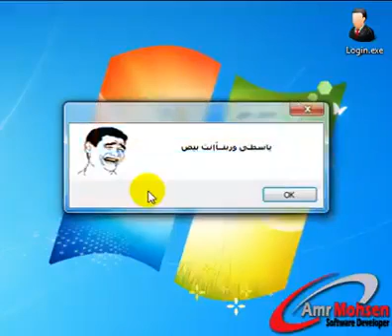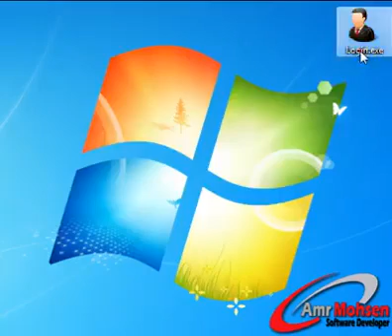لما تبقي مبرمج وهكر فشيخ وعلي وضعك 😂😂💔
همسحه بكره 😢